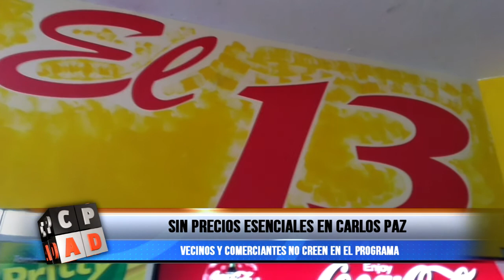SIN PRECIOS ESENCIALES EN CARLOS PAZ